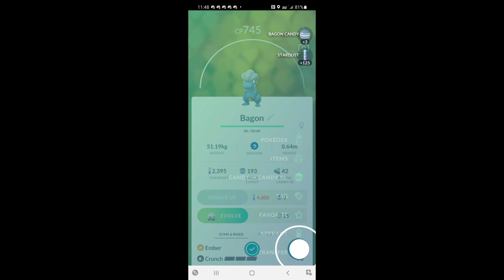Caught Rare Spawn Bagon in wild